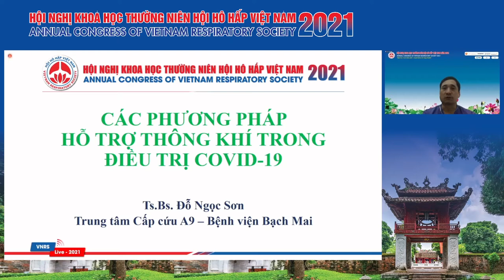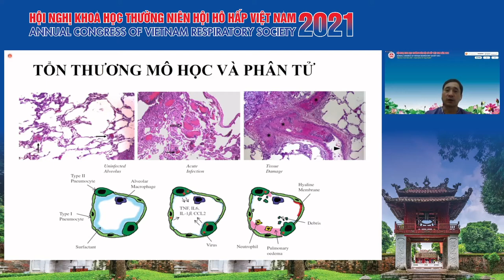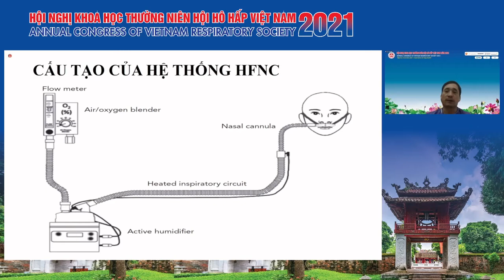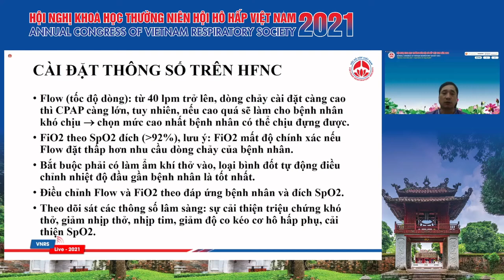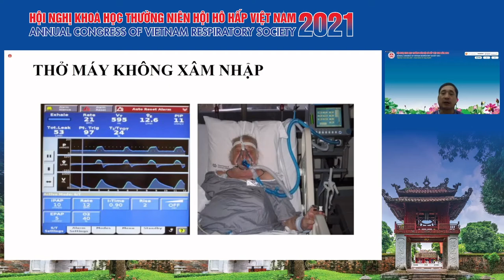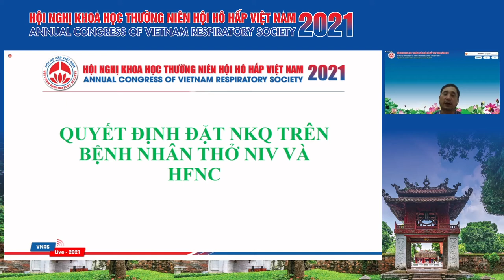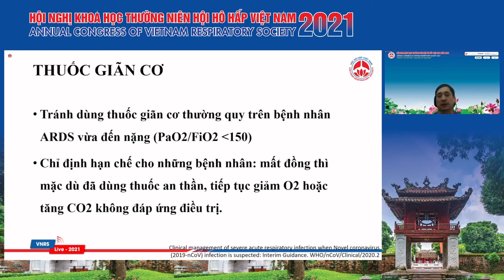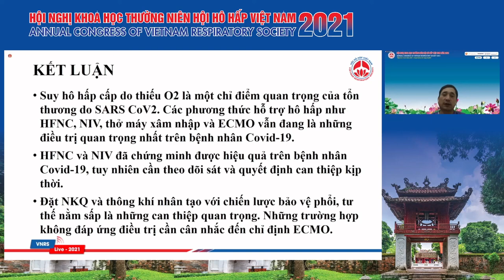Các phương pháp hỗ trợ thông khí trong điều trị COVID 19